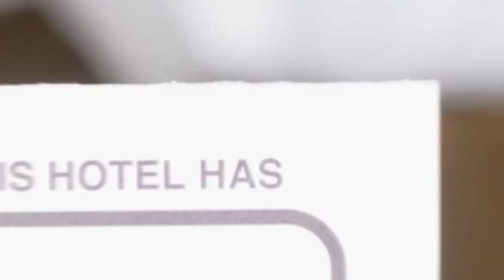Q Motel hotel review | Hotels in Gunsan | Korean Hotels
Q Motel hotel video review. Hotels in Gunsan, asian 3 stars hotels.